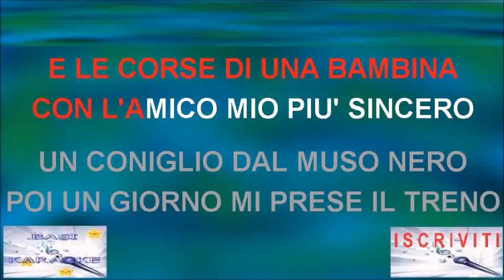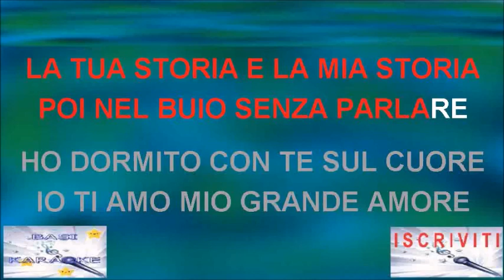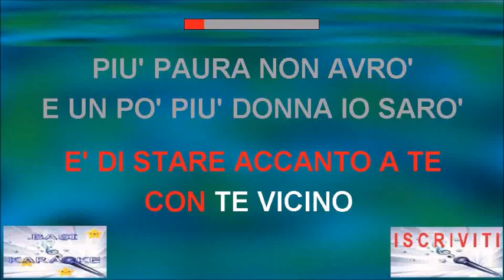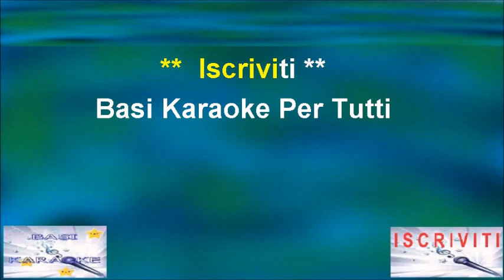MONTAGNE VERDI Marcella Karaoke - Canto/Score Strumentale/Testo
Sanremo 1972
Compositori: Antonio Bella / Giancarlo Bigazzi
Testo
Mi ricordo montagne verdi e le corse di una bambina
Con l'amico mio più sincero, un coniglio dal muso nero
Poi un giorno mi prese il treno
L'erba, il prato e quello che era mio
Scomparivano piano, piano e piangendo parlai con Dio
Quante volte ho cercato il sole
Quante volte ho mangiato sale
La città aveva mille sguardi
Io sognavo montagne verdi
Il mio destino è di stare accanto a te
Con te vicino più paura non avrò
E un po' bambina tornerò
Mi ricordo montagne verdi quella sera negli occhi tuoi
Quando hai detto, "Si è fatto tardi
Ti accompagno se tu lo vuoi"
Nella nebbia le tue parole
La tua storia e la mia storia
Poi nel buio senza parlare ho dormito con te sul cuore
Io ti amo mio grande amore
Io ti amo mio primo amore
E un po' più donna io sarò
Montagne verdi nei tuoi occhi rivedrò
Fonte: LyricFind
Muserk Rights Management, Soundreef Ltd, LatinAutorPerf, Polaris Hub AB, LatinAutor, LatinAutor - PeerMusic
Per conto di: Crisler Music